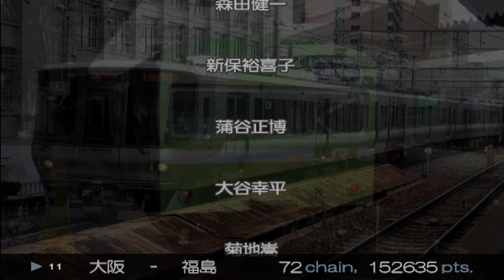Densha de GO! FINAL (2004) - 103: Full Trip Osaka Loop Line (Forward; Day) 60fps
Hell yeah, this might be one of the hardest diagram (route) to play in this game, but despite some mistakes made, I still managed to survive until the very end (which is returning to Tennoji). Jump into the timestamps in case you would need to skip some parts to watch later. Plus, the driver's voice (e.g. "Osaki - teihatsu", "Shingou - 65", etc.) has been muted (switched OFF). Also, sincere apologies for the record lag(s) found in the video + the bonus part is removed (for classified reasons, to be displayed on YouTube later).

Lastly, wishing you all a Merry Christmas and an advanced Happy New Year! 🎄🎁 🎅 🎁🎄

Timestamps:
00:00 - Getting ready
00:15 - Tennoji (天王寺) [Start] ➡️ Teradacho (寺田町)
02:31 - Teradacho (寺田町) ➡️ Momodani (桃谷)
04:50 - Momodani (桃谷) ➡️ Tsuruhashi (鶴橋)
06:41 - Tsuruhashi (鶴橋) ➡️ Tamatsukuri (玉造)
08:46 - Tamatsukuri (玉造) ➡️ Morinomiya (森ノ宮)
10:46 - Morinomiya (森ノ宮) ➡️ Osakajo-koen (大阪城公園)
12:45 - Osakajo-koen (大阪城公園) ➡️ Kyobashi (京橋)
14:57 - Kyobashi (京橋) ➡️ Sakuranomiya (桜ノ宮)
17:50 - Sakuranomiya (桜ノ宮) ➡️ Temma (天満)
19:51 - Temma (天満) ➡️ Osaka Terminal (大阪)
22:35 - Osaka Terminal (大阪) ➡️ Fukushima (福島)
24:42 - Fukushima (福島) ➡️ Noda (野田)
27:12 - Noda (野田) ➡️ Nishikujo (西九条)
29:22 - Nishikujo (西九条) ➡️ Bentencho (弁天町)
32:17 - Bentencho (弁天町) ➡️ Taisho (大正)
35:13 - Taisho (大正) ➡️ Ashiharabashi (蘆原橋)
37:30 - Ashiharabashi (蘆原橋) ➡️ Imamiya (今宮)
39:22 - Imamiya (今宮) ➡️ Shin-Imamiya (新今宮)
41:25 - Shin-Imamiya (新今宮) ➡️ Tennoji (天王寺) [End]
44:01 - Ending presentation: 103 series (Part 2)
44:58 - Credits
47:38 - "Get Credits" summary report
48:00 - More videos from TAS トムさん.